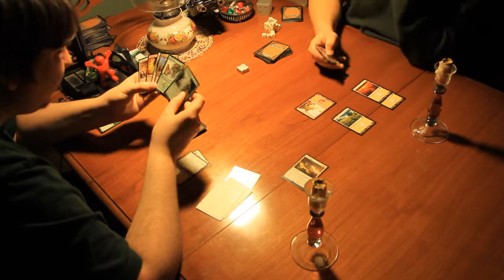NOOB GETS OWNED! | Magic The Gathering RTAG Draft 001